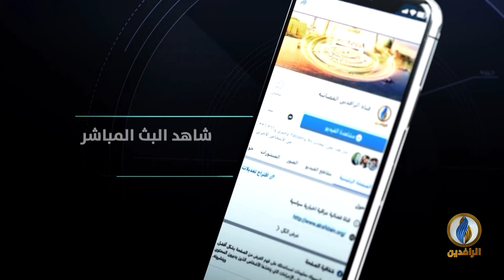السورية على صفيح التغيير الديموغرافي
ضيوف الحلقة:
باسل حفار - مدير مركز إدراك للدراسات
جلال سلمي - باحث في الشؤون الإقليمية
أحمد مظهر - كاتب وصحفي سوري

تقديم:
جهاد عدلة